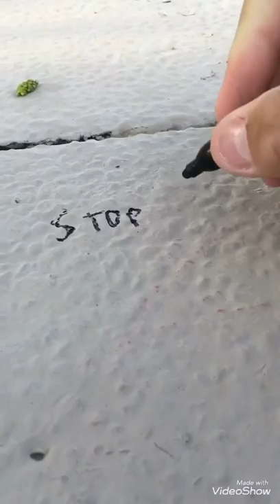Vlog #2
Enjoy. Music in video:
Song 1: She Ready by lil yachty and pnb rock
Song 2: Rich the Kid ft. Trippie Redd Early morning trappin